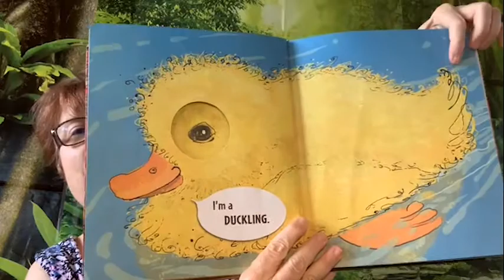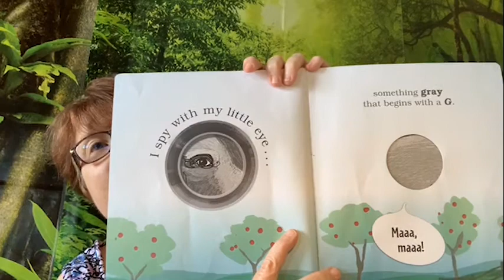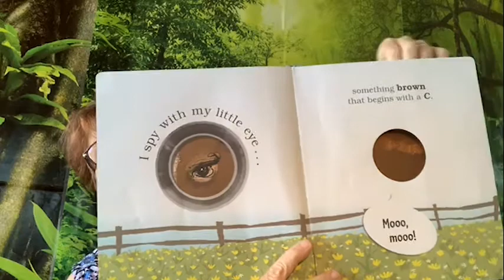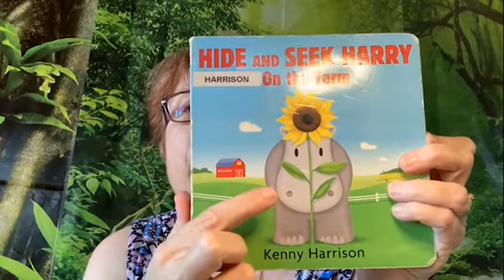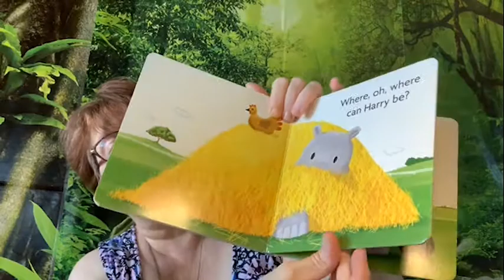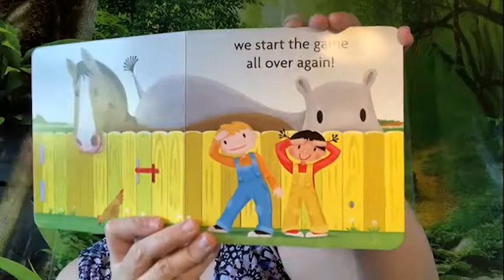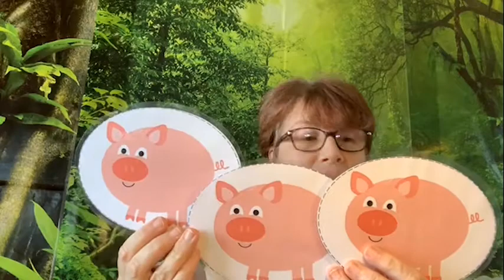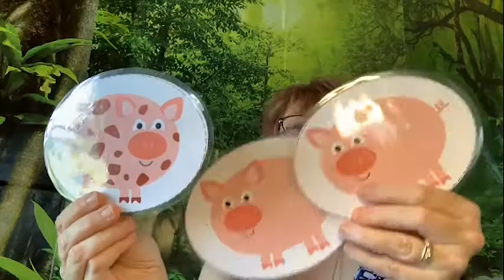"Farm Tails" Mother Goose on the Loose storytime for babies and toddlers.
Ms. Kathy shares books, songs, puppets, and rhymes all about farm animals (and their tails)